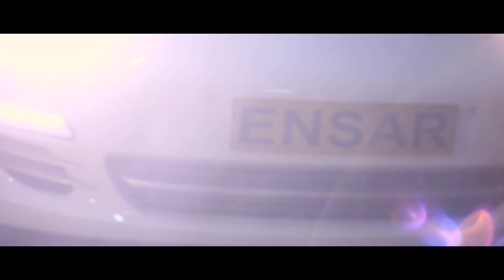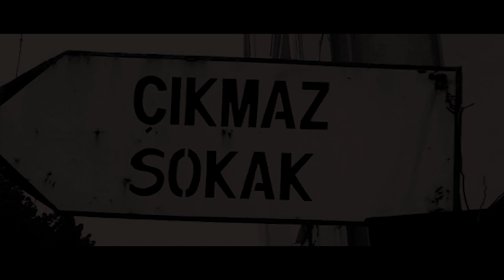Ensar - Çıkmaz sokak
Söz- Ensar
Mix & mastering: Mustafa Sırat Çelebi
Yönetmen: Enes Turbay
Kurgu: Enes Turbay& Ensar